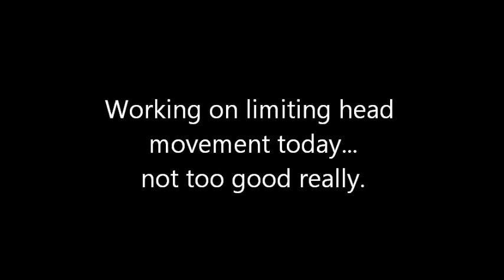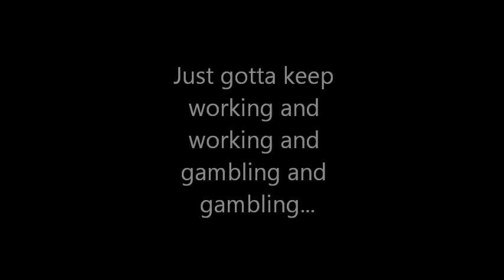POOL 2013 Middle table drill at Felt, Denver CO